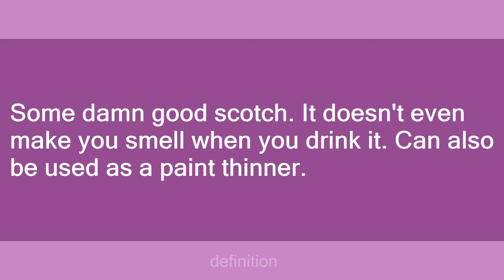Hennigans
Slang flashcards: